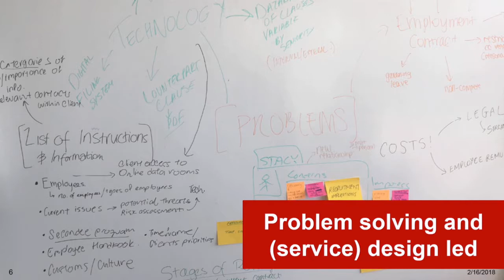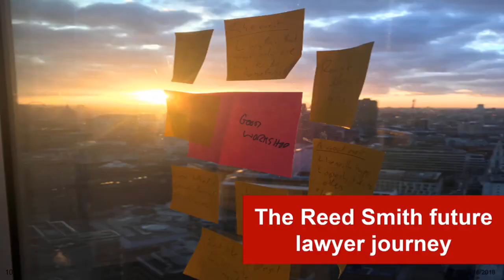Digital Skills Conference 2018 - An employer perspective from Reed Smith LLP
Alex Smith is an Innovation Manager at Reed Smith LLP. Chloe Muir is a Graduate Recruitment Advisor. Alex & Chloe will talk about the Digital Skills employers in the legal sector value, what they expect to see in graduate recruits and where the gaps lie.